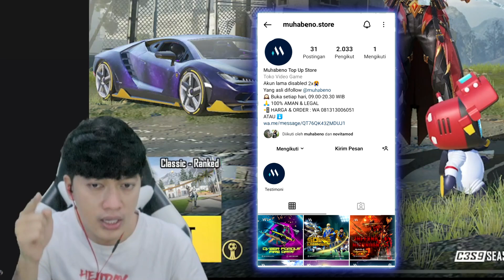TOP UP RP 20.000.000 GACHA SKIN ARCANE JESTER X-SUIT MAX LEVEL , TERNYATA HOKI BANGET - PUBG MOBILE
Hati2 banyak akun store yang palsu , yang asli hanya di bio IG muhabeno